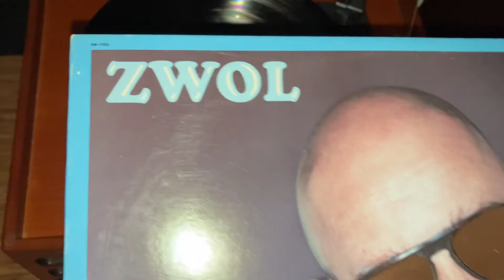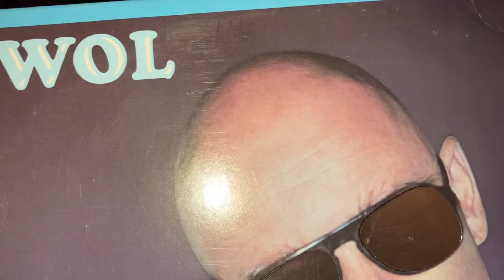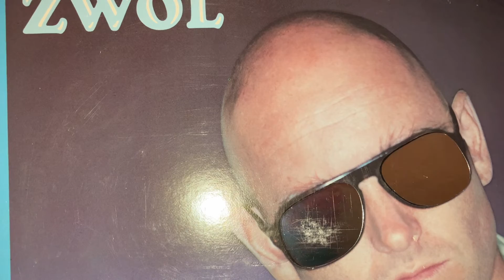ZWOL (Walter Zwolinski) - “A Little Bit Crazy” (1978, vinyl record album play!)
A fine power pop New Wave song from his album, “The ZWOL Album”. An EMI America Records release.

Enjoy! Walter Zwolinski is from Canada.